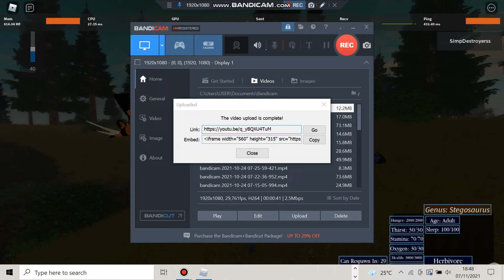Stegosaurus Roar EOT Retro